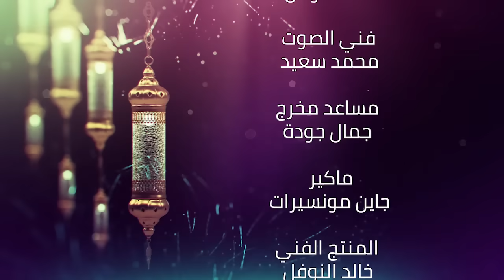ماملكت أيمانكم - الحلقة الرابعة- الدكتور علي منصور كيالي _Dr.Ali mansour kayali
كل شي عرفناه عن ملك اليمين خطأ وذكوري بحت .. ورب العالمين عادل .. لكن الخطاب الذكوري يفسر كلام الله على مزاجه.